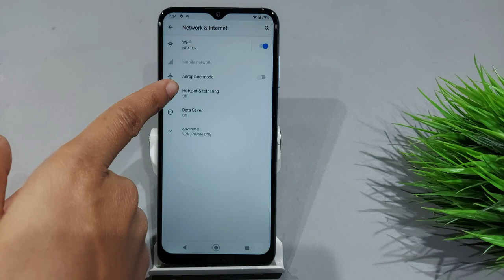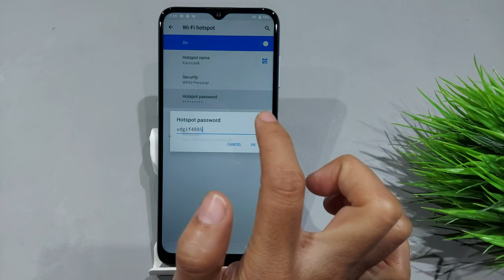How To Change Hotspot Password In Nokia c30 | Hotspot Password Kaise Badle